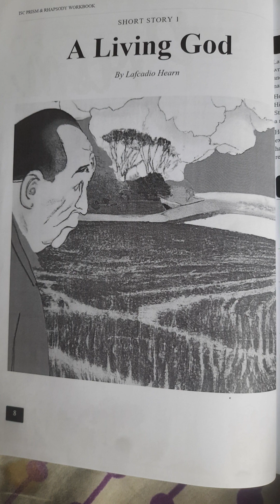A LIVING GOD-By Lafcadio Hearn# ISC# CLASS11# LUCID EXPLANATION # THEME